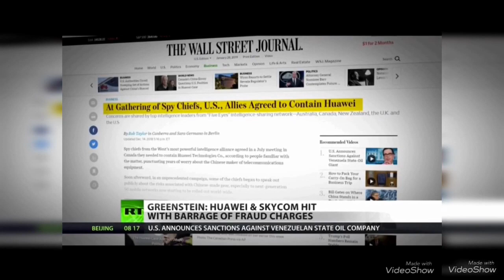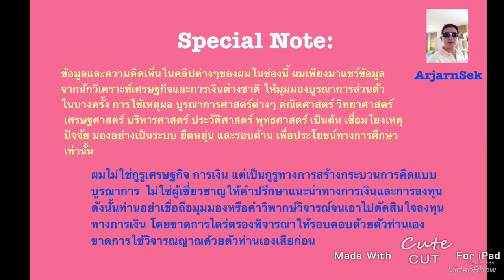ประกาศศักดาจักรวรรดิ์:แจ้งข้อกล่าวหาCFO Huaweiท่ามกลางเจรจาสงครามการค้า modeแตกหักกับจีน-รัสเซีย!!!